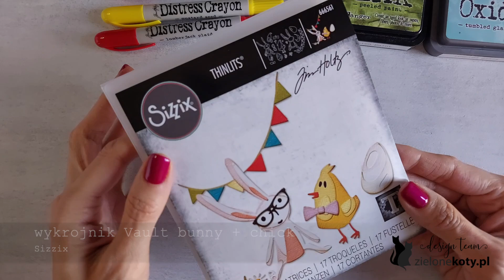Kartka wielkanocna | Matilde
Jeśli macie ochotę na wesołą kartkę wielkanocną z odrobiną mediów, to mamy dzisiaj dla Was inspirację od  Matilde  @craftowanie6691. I chyba można powiedzieć, że mimo wszystko trochę w stylu clean&simple 😃

WYKORZYSTANE PRODUKTY: ⬇️⬇️⬇️⬇️⬇️⬇️⬇️⬇️⬇️⬇️

✅ Wykrojnik Sizzix Thinlits Tim Holtz Vault - Bunny & Chick (Zając & Kurczak)

✅ Tusz Distress Mini - Ink Pad Kit 5 (zestaw 4szt)

✅ Farba akrylowa Ranger Tim Holtz Distress Flip Top Paint - Scorched Timber

✅ Narzędzie - platforma do stemplowania Tonic Tim Holtz Stamping Platform

✅ Narzędzie do podnoszenia drobnych elementów - kredka do cekinów & rhinestone

ZieloneKoty.pl - INSPIRACJE DLA CIEBIE